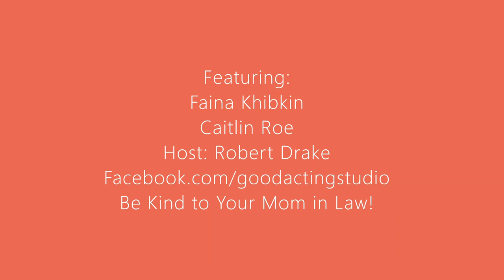Mothers-in-law from A to Z! An alphabetical improvisation!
Caitlin Roe and Faina Khibkin bring you this story of struggling with Mothers-in-law... and the alphabet! If Caitlin's sentence starts with A, Faina's will start with B and so on! You can see more videos, get one on one coaching, and laugh along with us goodacting.